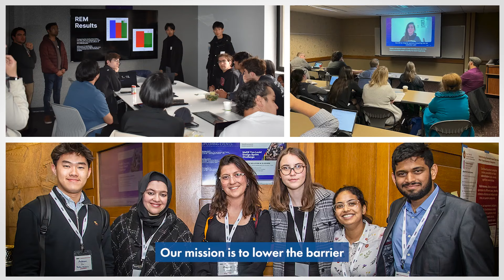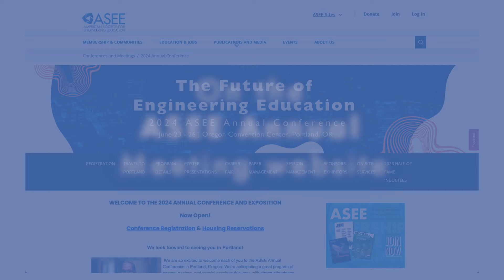Hands-On STEM Learning | ASEE TV 2024 | Episode 2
Ready to ignite your students' passion for engineering?  This ASEE TV episode dives deep into the power of hands-on learning tools! ️

Join us as we explore various engaging resources that bring engineering concepts to life. In today's episode you'll find:
“Robotics for the Streets” – Affordable & Accessible Robotics Education | Carlotta Berry
Leveraging Novel Tech in Engineering Education | ASEE CEO Jacqueline El-Sayed
Supporting Engineering Librarians | Chelsea Leachman
Battle of the Beaver Bots | 26th Annual ASEE Model Design Competition
Creating a Dynamic Career in STEM | Jayathi Y. Murthy

Plus, we’ll visit four university programs across the country who are giving their students amazing, interactive opportunities for hands-on STEM learning:
Virginia Commonwealth University (VCU) College of Engineering
Engineering Fundamentals in the College of Engineering at Michigan Technological University
Innovation in Quantum Pedagogy, Application, and its Relation to Culture (IQ-PARC)
Clemson University Glenn Department of Civil Engineering